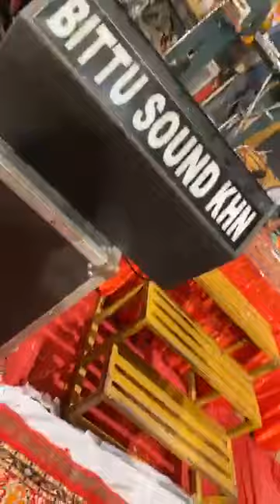Jyoti Nooran & Sultana Nooran Live Show Entry